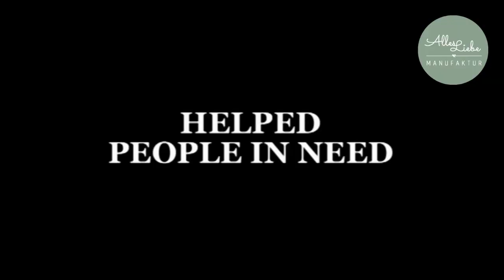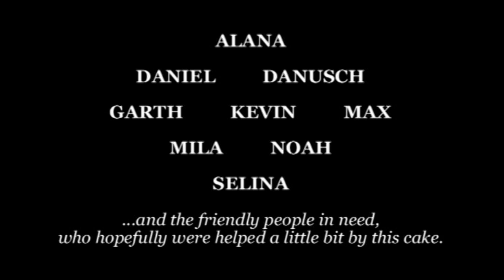PS5 Cake - Playstation5 Making Of - UNBOXING for GOOD - Motivtorte mit gutem Motiv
Making Of der Playstation 5 Torte (PS5 Cake) für einen guten Zweck / Motivtorte mit gutem Motiv.
Back-Material & Tools online erhältlich

Ich heiße Danusch Onsori, bin selbstständige Konditorin & Leiterin der ALLES LIEBE MANUFAKTUR. Besondere Torten für besondere Anlässe, Kurse und Workshops.

Tools:
Küchenmaschine (SMEG)
Küchenwaage (Beurer)
Backform eckig, ausziehbar (Zenker)
Winkelpalette (Küchenprofi)
oder Winkelpalette 3-tlg. (homeasy)
Tortenretter (Dr. Oetker)
Drehteller Glas 30cm (relaxdays)
Streichpalette 39cm (Rösle)
Cake Boards, dick, eckig, diverse Größen
Cake Board, dünn, eckig 40 x 40 cm (PME)
100% kompostierbare Bio Einweghandschuhe
Fondant-Skalpell (Wedo)
Patisserie Pinsel (KitchenCraft)
Patisserie Pinsel, 5er Set (Wilton)
Patisserie Pinsel, 2er Set (Wilton)
Fondantroller 50cm (Wilton)
Fondant Glätter Set
MASTERCLASS Messerblock (KitchenCraft)

Lebensmittel:
Rollfondant weiß, 2,5kg (Massa Ticino)
Fondant schwarz, 250g (Massa Ticino)
Bäckerstärke für Fondant-Arbeiten geeignet (FunCakes)
Bio-Vanillepaste (Taylor & Colledge)

▬ Musik ▬▬▬▬▬▬▬▬▬▬▬▬
Futuristik - Like U Say (Intro)

►Spenden für mich, um diesen Kanal für Dich weiter wachsen zu lassen. Herzlichen Dank